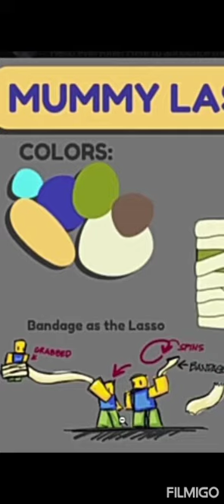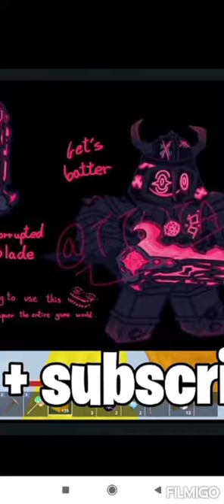BEDWARS HALLOWEEN EVENT LEAKS(ROBLOX BEDWARS)